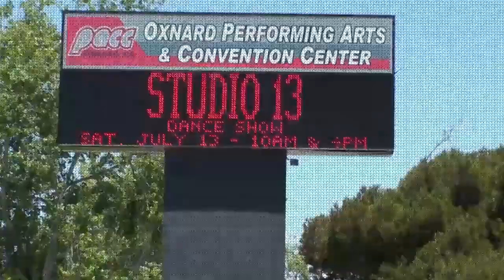Emily Maher 2013 Pre Ballet Recital to the song a Whole New World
Emily Maher does a fantastic job performing her pre Ballet number to the song A whole New World.
This is her 4th year in dance. She belongs to Studio 13 dance studio located in Simi Valley, Ca. The dance recital was held at the Oxnard Performing Arts Center located in Oxnard, Ca. on 7/13/13